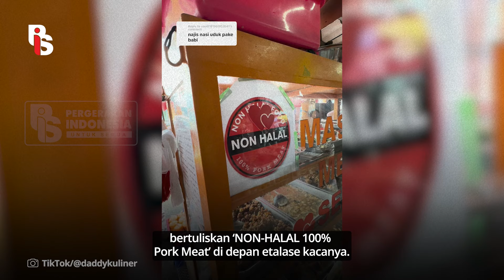Kedai Nasi Uduk yang Jual Menu Babi Didatangi Aparat | Egrasia Salsabila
Kedai Nasi Uduk yang Jual Menu Babi Didatangi Aparat

Walahh kedai nasi uduk di Pasar Mandiri Summarecon Kelapa Gading ini abis dilabrak Satpol PP! Kira-kira kenapa ya?? Jadi ada Tiktoker yang pesen nasi uduk tapi request pake daging babi, nah langsung viral deh. Satpol PP itu ingetin buat pasang logo non halal. Nah jelas ya. Jadi apapun prinsipnya, kita harus saling menghargai perbedaan di sekitar kita. Setuju guys??